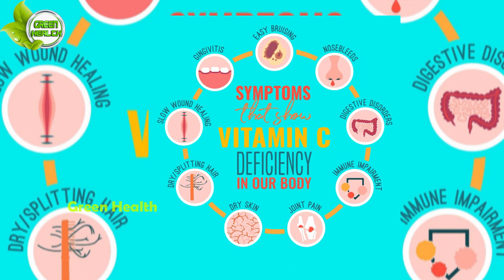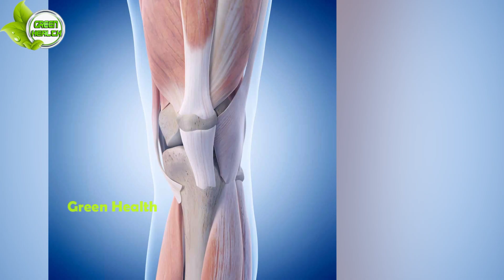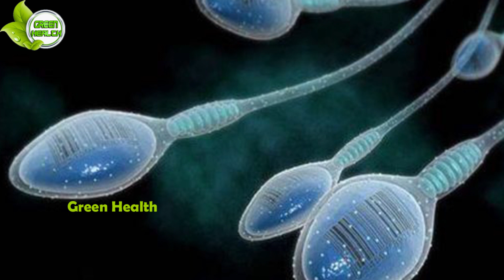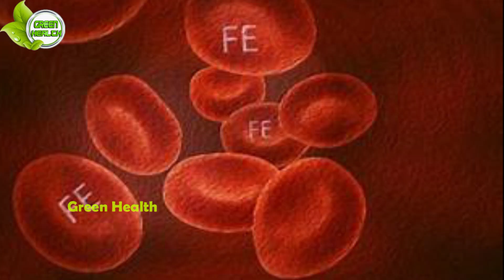మగవారి శరీరంలో విటమిన్ లోపం వస్తె ఏం జరుగుతుందో తెలుసా. విటమిన్ సి లోపం లక్షణాలు ఇవే.. | vitamin c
Watch:మగవారి శరీరంలో విటమిన్ లోపం వస్తె ఏం జరుగుతుందో తెలుసా. విటమిన్ సి లోపం లక్షణాలు ఇవే.. | vitamin c | GH